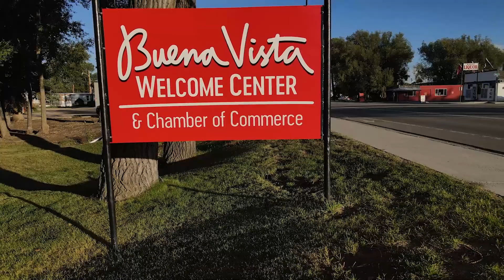February 2021 Newsletter